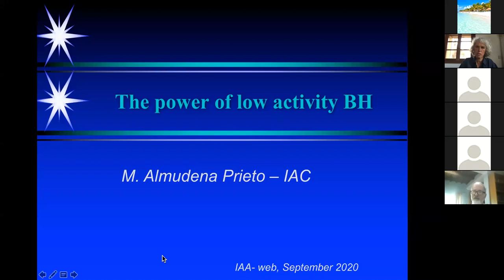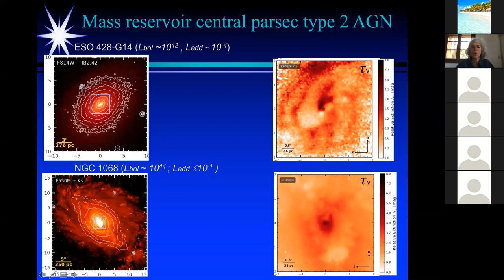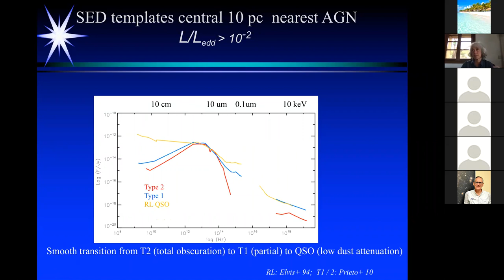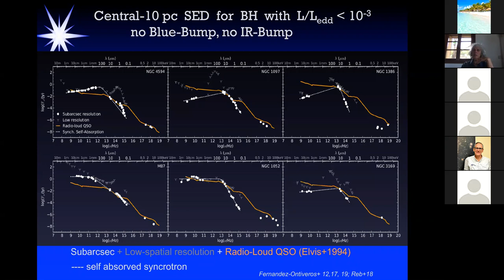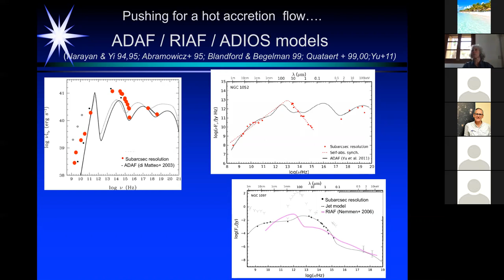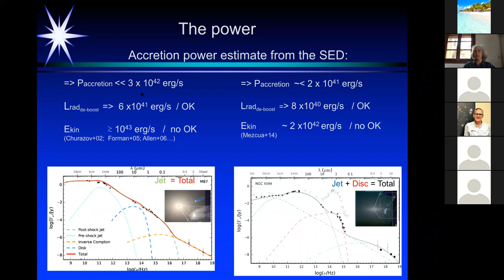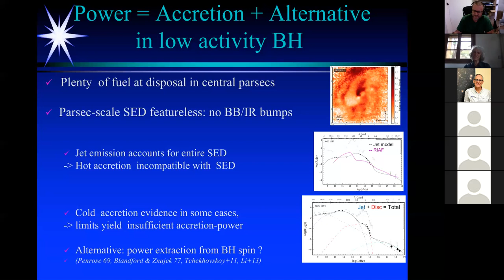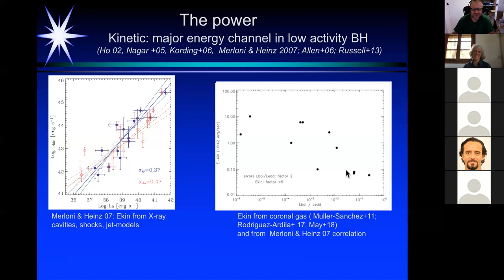Dra. Almudena Prieto - The power of low activity black holes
24/09/2020
The power of low activity black holes
It is possible that most galaxies host a black hole at the centre, most of the time this being in a relatively quiescent state. The so-called low luminosity Active Galactic Nuclei are characteristic of this phase. These objects represent the vast majority of the active galactic nuclei (AGN) population in the near universe, and still the least conforming class with the standard AGN scenario. Their low luminosity is at odds with their often...
Dr. Almudena Prieto
Instituto Astrofisica de Canarias, Spain